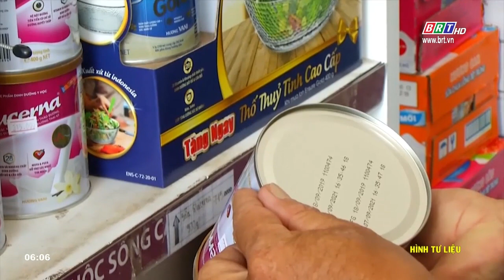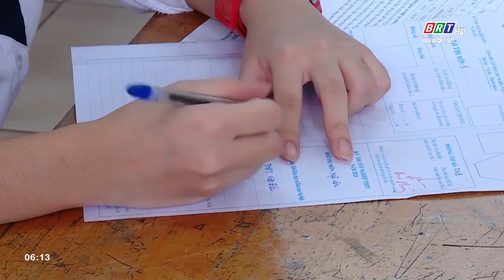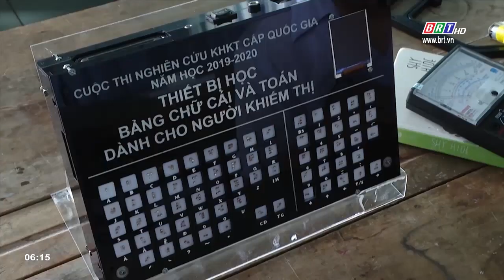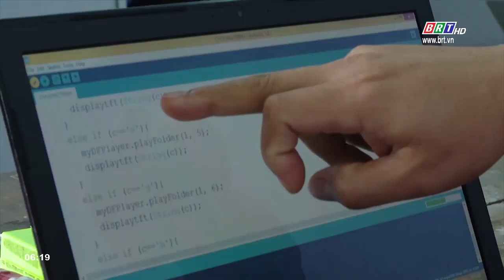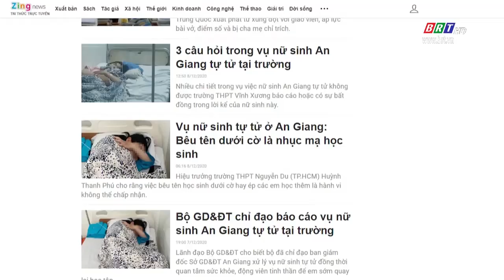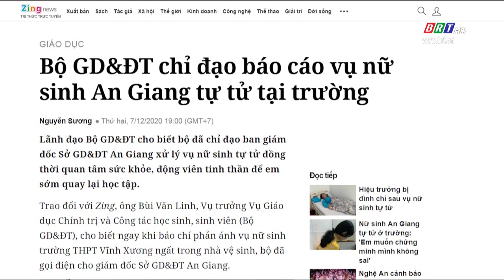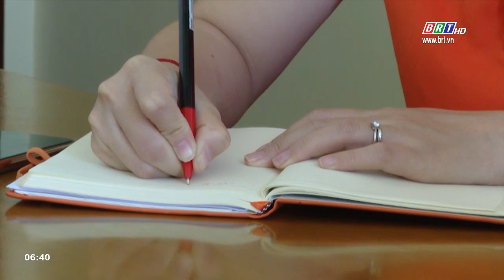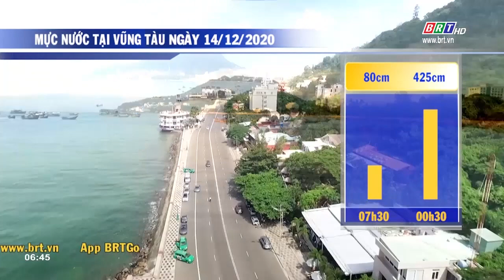Chương trình Thời sự Ngày mới 14/12/2020 | BRTgo